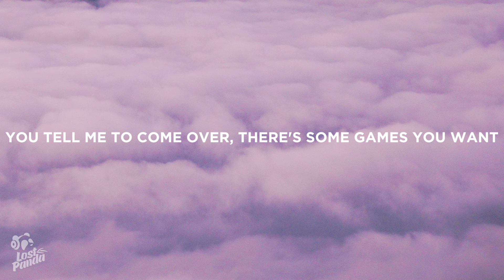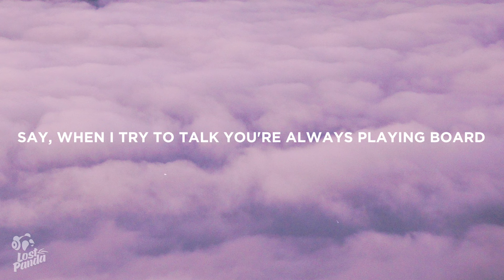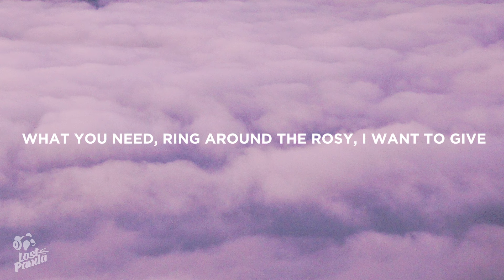Melanie Martinez - Play Date (Lyrics)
“Melanie Martinez - Play Date” Lyrics / Lyric Video by Lost Panda

Lostpandamusic.com/socials

📷 Wallpaper: Arif Riyanto
👩‍💻 Share “Melanie Martinez - Play Date" Lyrics with your friends!